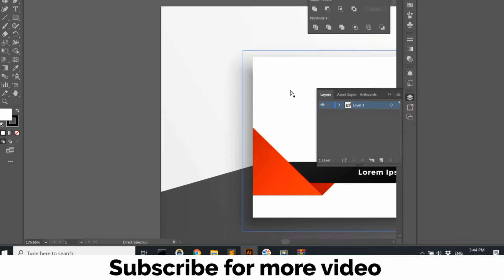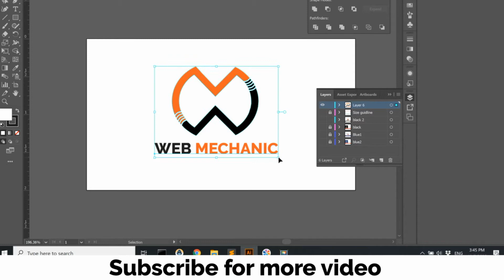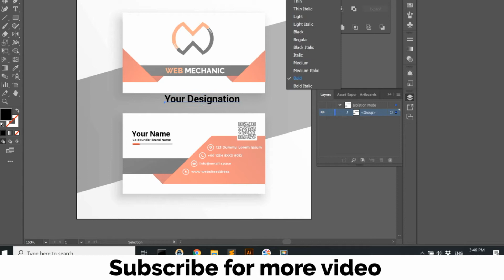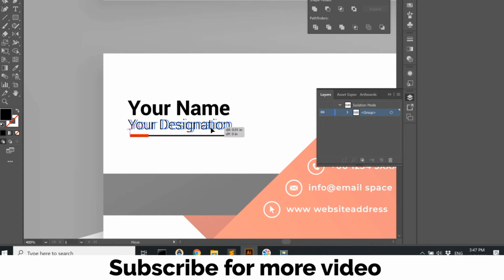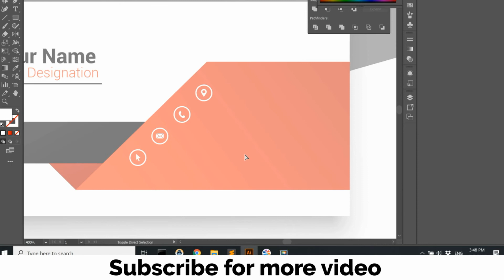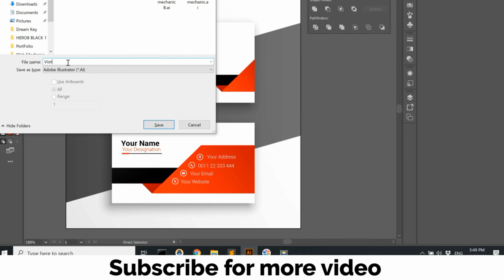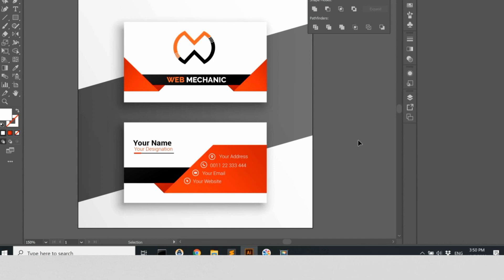পাঁচ মিনিটে ডিজাইন । গ্রাফিক্স ডিজাইন । Web Mechanic